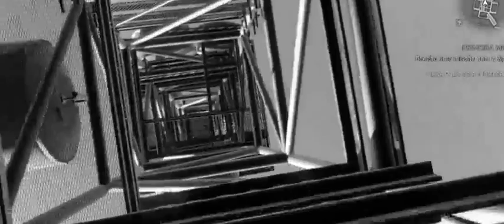DYING LIGHT no DYING ULTRA GAMEPLAY 60fps 1080p em PREVIEW Português PT BR